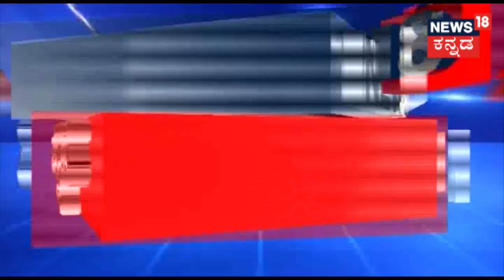ಹುಸಿ ಬಾಂಬ್ ಬೆದರಿಕೆ Mail ಪ್ರಕರಣದಲ್ಲಿ New Twist; Mail ಮಾಡಿದ ಆ ವ್ಯಕ್ತಿ ಯಾರು ಗೊತ್ತ.?